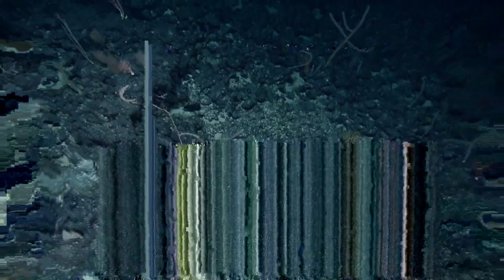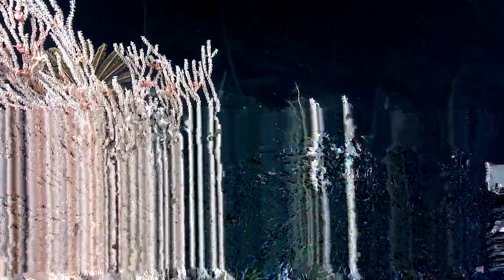NA138_Dive_H1920 (4 of 7)__2022-04-19 03.11.22